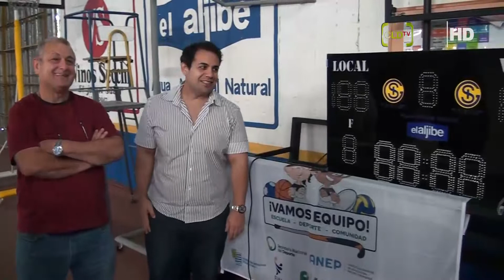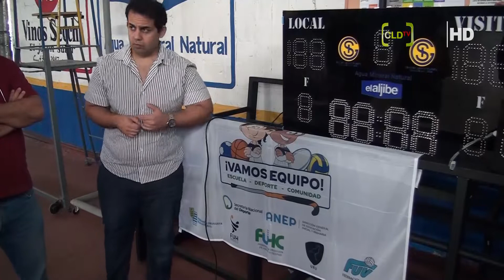JAVIER ISIS, SECRETARÍA DE DEPORTES, PROGRAMA VAMOS EQUIPO EN EL GIMNASIO Y EN CENTROS DE LA ZONA